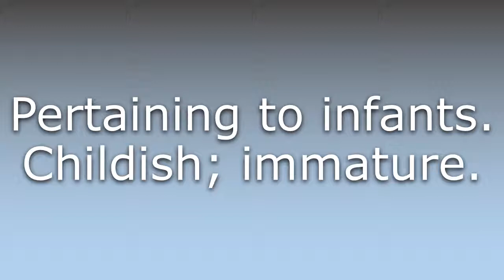What does Infantile mean?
What does Infantile mean in English? Learn the meaning of the word Infantile! How to Pronounce Infantile. Expand your vocabulary, learn words.